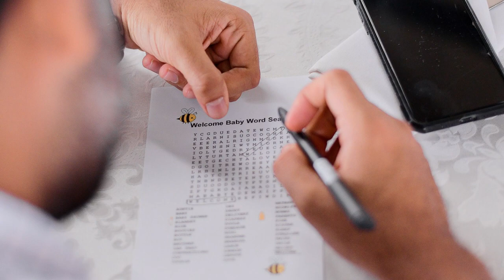ශේෂාද්‍රිගේ Baby Shower පාටියේ කවුරුත්ම දැක්කෙ නැති හොදම ටික